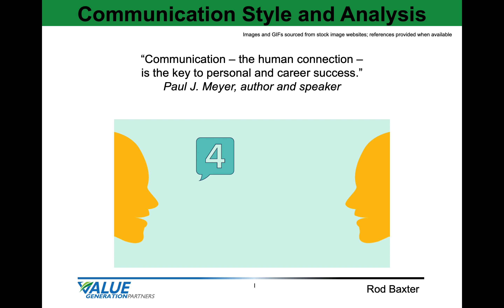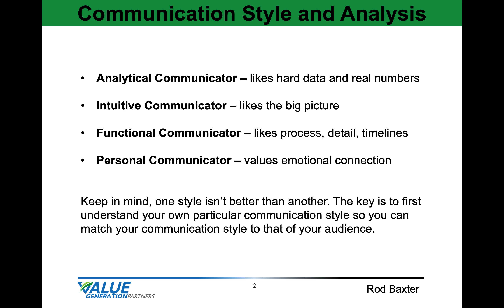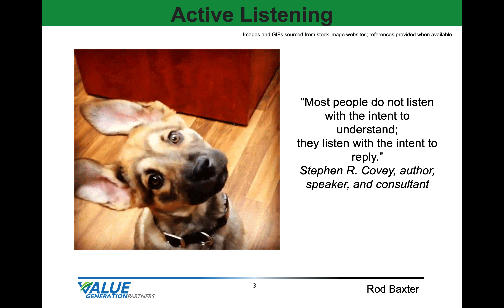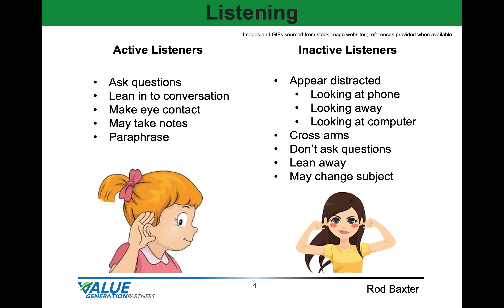Strategy and Culture 2 - Communication Style and Analysis - Value Generation Partners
This is a brief video about communication style and analysis, by Rod Baxter - VGP

- to download complementary toolboxes containing this and many other templates.